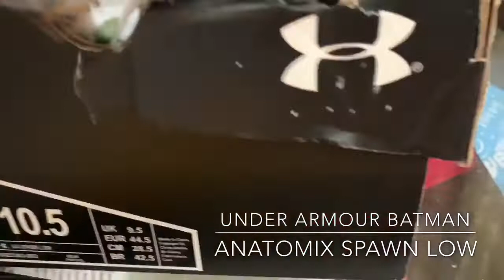UNDER ARMOUR BATMAN ANATOMIX SPAWN LOW